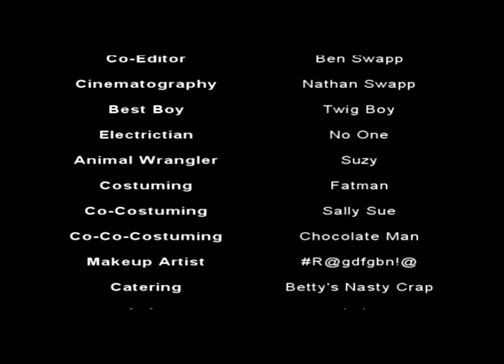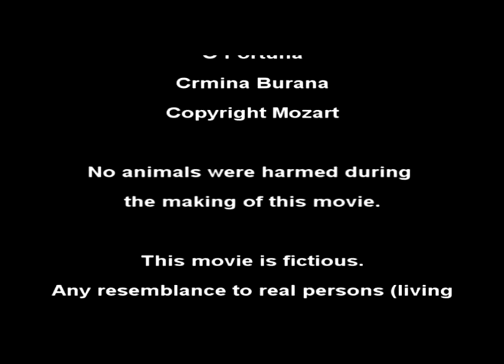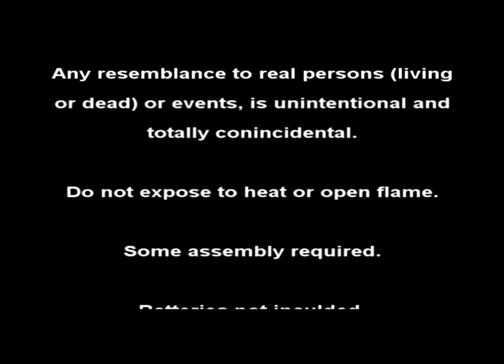The Battle of Northvallia: Part 2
Part 2 of The Battle of Northvallia